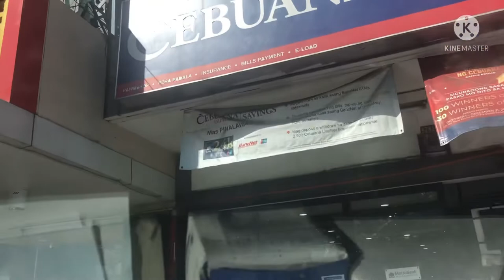NAIL BANGLE CARTIER INSPIRED/PINA APPRAISED KO SA CEBUANA KUNG NASASANGLA BA O HINDI?!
Hi guys! Im back fir another video, this time its all about Cartier inspired bangle bracelet, i hope magustuhan nyo! Shoutout to all of you guys!!!